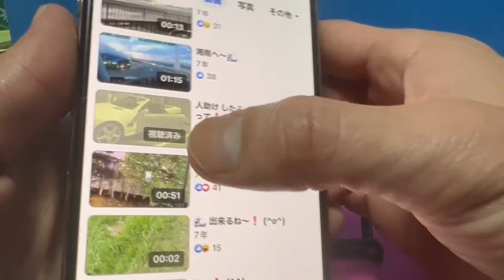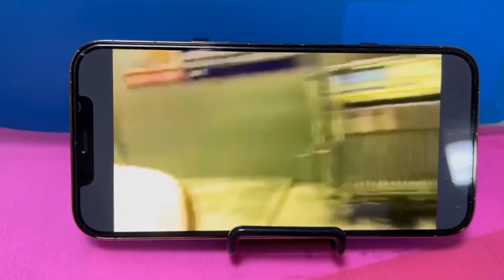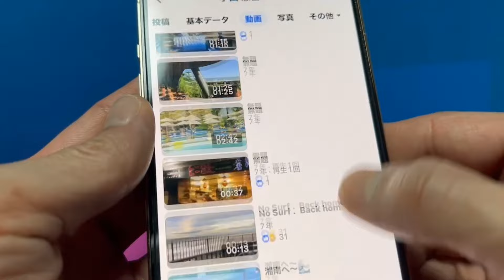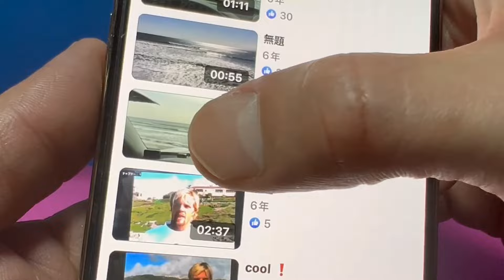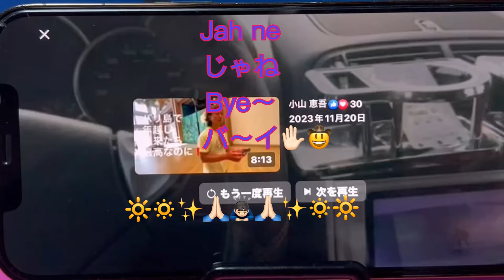FBからPlay Back❗️AMGじゃなくて、ロリンザーだった‼️笑 AMGよりロリンザーの方が値段は高い。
大学初任給2023

大学初任給　推移

嘘付き
大関真吾❶

嘘付き
大関真吾❷
稲川会・会長は
親戚の伯父さん❗️

嘘付き
大関真吾❸

2024年は
英語が話せるように❗️

『40日で
英語が話せる』を

まとめてみると
何と

『24日で
英語が話せる‼️』と

云う事が
判明しましたので、
是非、
この機会に

❺が
手違いで、
無い事も
判明して
おります。笑

❺は
無いです。笑

⓫ 40日で英語が話せる❗️
スーパー簡単に‼️

⓬ 40日で英語が話せる❗️

以上、
24日で
英語が話せる。
でした。